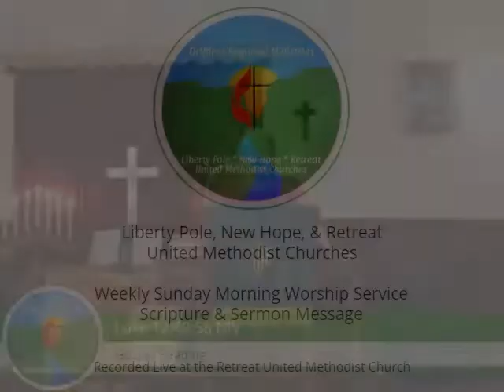Division and Peace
"Division and Peace" by Pastor Pam Harkema